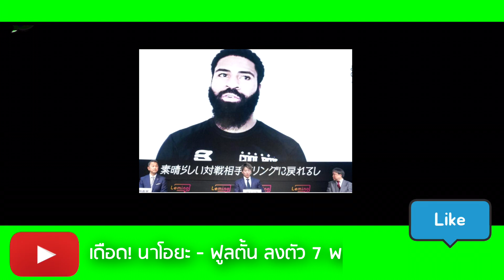เดือด! "นาโอยะ - ฟูลตั้น"ชิงแชมป์โลก WBC,WBO พิกัด 122 ปอนด์ ได้เปิดแถลงข่าว ลงตัวแล้ว!!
คลิปเดือด! "นาโอยะ - ฟูลตั้น"ชิงแชมป์โลก WBC,WBO พิกัด 122 ปอนด์  ได้เปิดแถลงข่าว ลงตัวแล้ว!!
Cr NEWS & Images: boxrec.com //Boxing-Boy//ohashi boxing//WBC/WBO